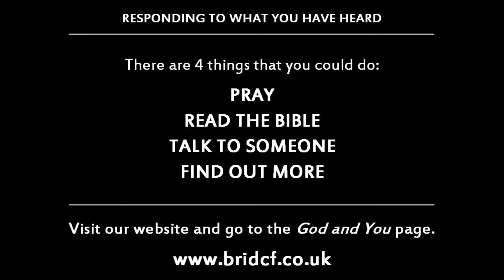Joshua 3: Be Encouraged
Joshua Chapter 3 shows us that we can be encouraged because God is with us as His people.